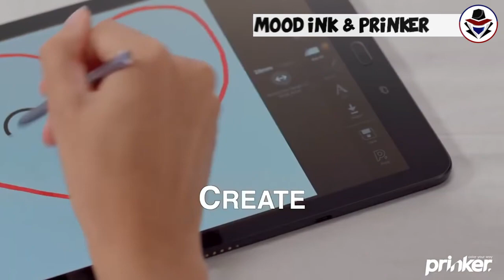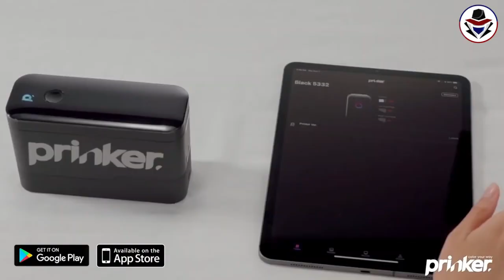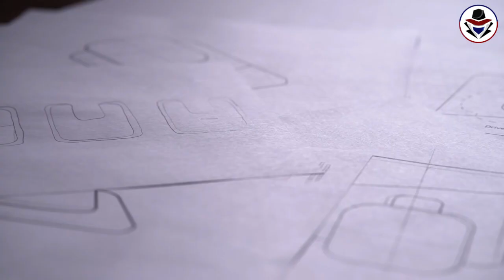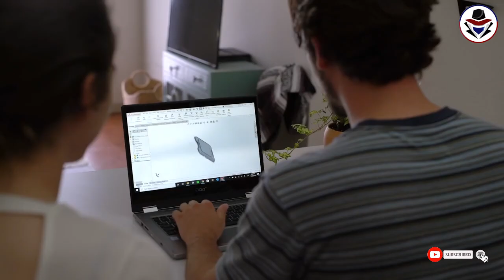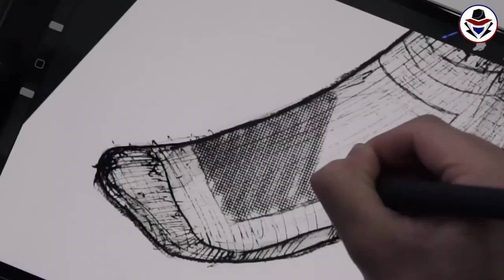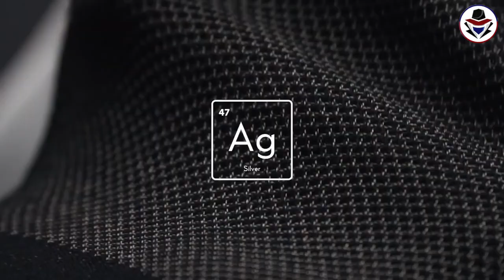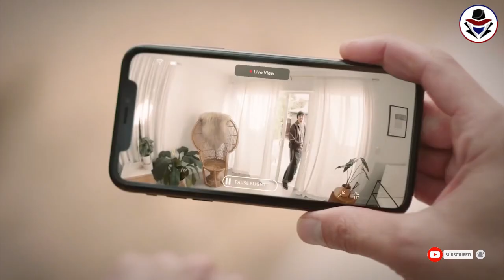Gadgets in TAMIL வாழ்க்கையை எளிதாக்கும் தனித்துவமான கேஜெட்( Amazing Unknown 6 MASS GADGETS )